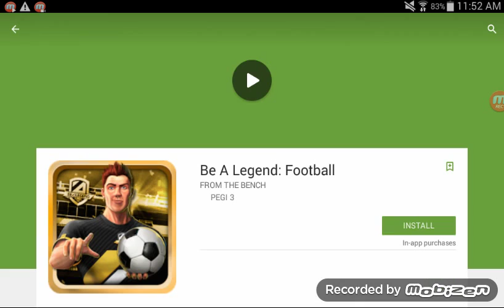Your opinion on be a legend